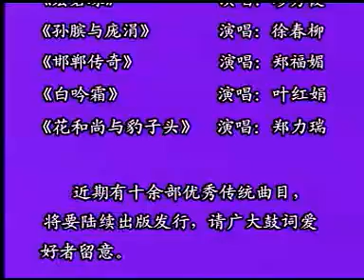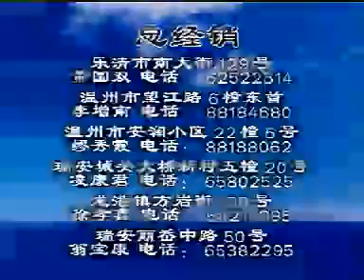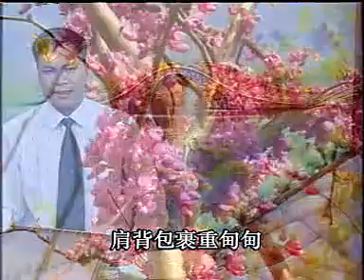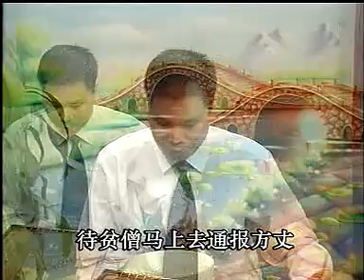《花和尚与豹子头》第1集